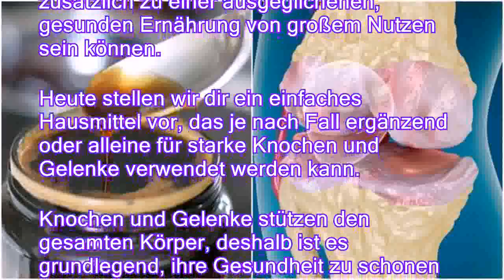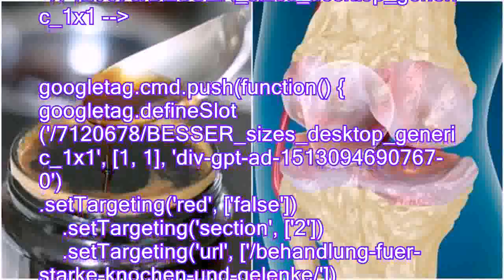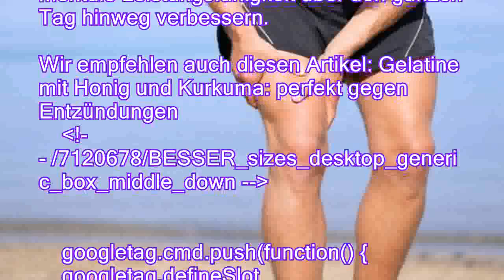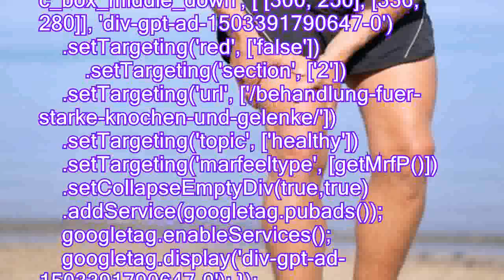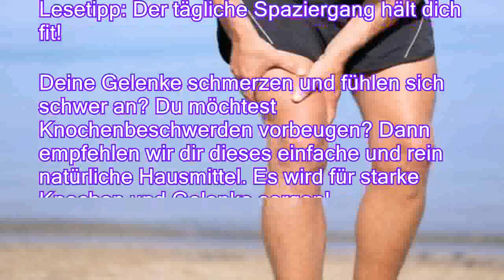Behandlung für starke Knochen und Gelenke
Starke Knochen und Gelenke kann man durch natürliche Produkte erreichen, die zusätzlich zu einer ausgeglichenen, gesunden Ernährung von großem Nutzen sein können. Heute stellen wir dir ein einfaches Hausmittel vor, das je nach Fall ergänzend oder alleine für starke Knochen und Gelenke verwendet werden kann. Knochen und Gelenke stützen den gesamten Körper, deshalb ist es grundlegend, ihre Gesundheit zu schonen und Schmerzen zu verhindern, denn diese können die täglichen Aktivitäten sehr negativ beeinflussen. Durch die richtige Pflege von Knochen und Gelenken können Einschränkungen im Alltag und eine reduzierte Lebensqualität verhindert werden. Mit forschreitendem Alter kommt es zu Abnutzungserscheinungen. Knochen- oder Gelenkschmerzen entstehen sehr häufig als Konsequenz von Entzündungsprozessen oder Verletzungen und können zu chronischen Kr